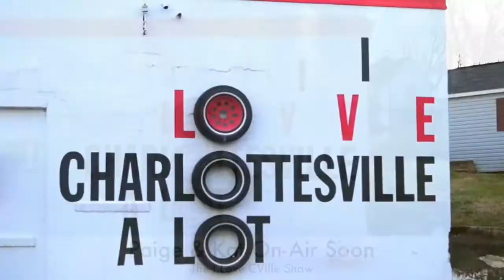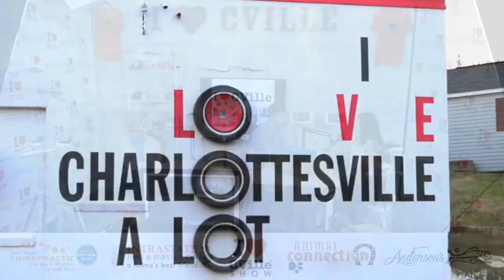Paige Lindblom And Kat Werner Of Wildrock Joined Jerry Miller On The I Love CVille Show!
Paige Lindblom, the Director of Community Outreach at Wildrock, and Kat Werner, an Environmental Educator at Wildrock, joined me live on The I Love CVille Show!

Wildrock's mission is to "promote nature play for health and happiness." Wildrock is a nature play space outside Charlottesville, Virginia, where visitors experience the joys of playing and learning in nature.

The I Love CVille Show airs Monday - Friday from 12:30 pm - 1:30 pm on The I Love CVille Network.